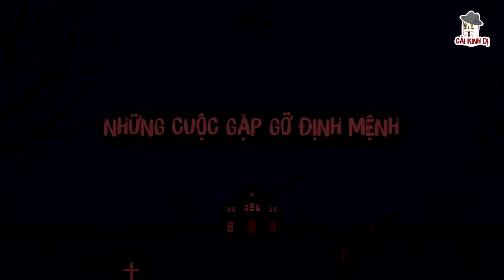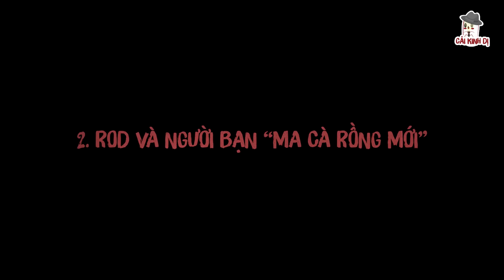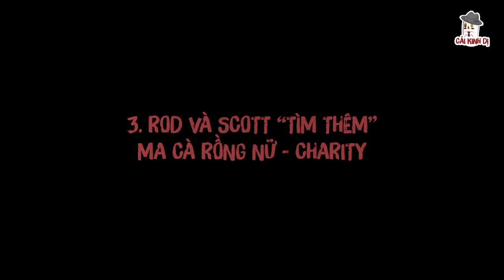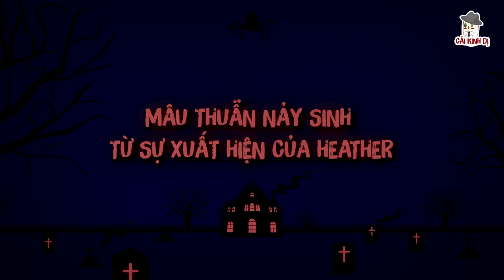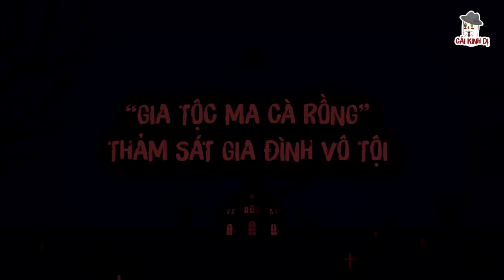Gia tộc điên rồ giữa lòng nước Mỹ | Rod Ferrell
🔎Cảm ơn các mem đã xem video của CẢI KINH DỊ - Kênh phơi bày những vụ án đặc biệt trên thế giới, không nhằm công kích bất kì cá nhân hay tổ chức nào!~~